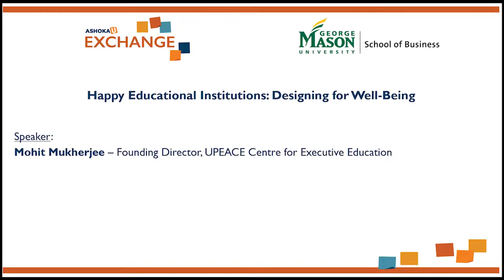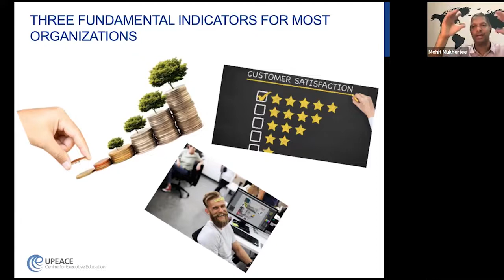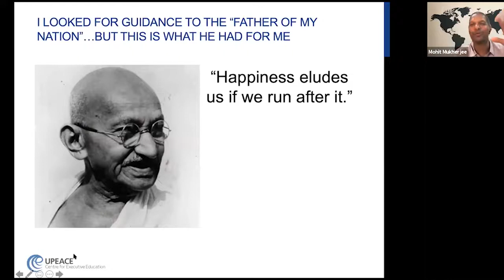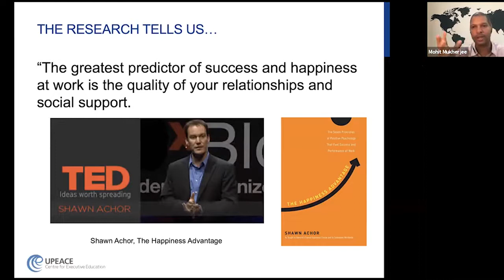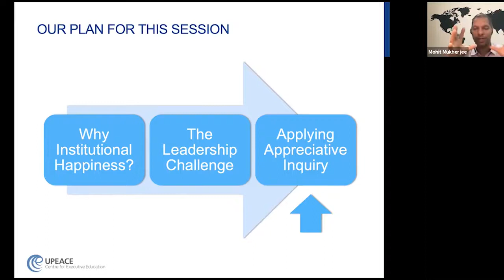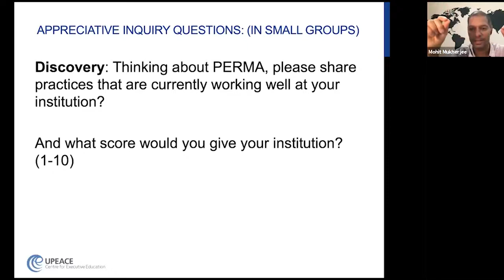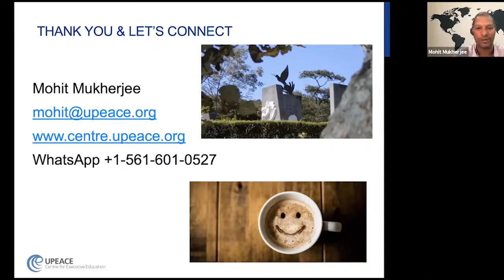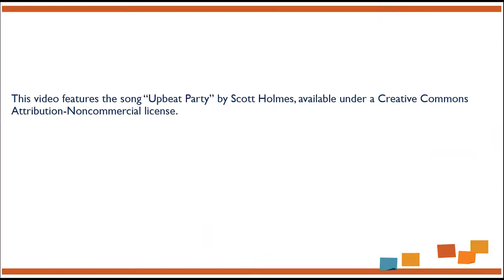Ashoka U Workshop: Happy Educational Institutions Designing for Well Being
In this professional development talk for Ashoka U, Mohit Mukherjee, founder of the UPEACE Centre for Executive Education asks educators of social entrepreneurs whether they are modeling a culture of well-being in their own institutions.

He explains, ‘Oftentimes, we teach about the importance of happiness and flourishing and hope that our students go off to build organizations that uphold these values. Yet, I’ve not come across many examples of institutions modeling this type of work environment for the students they are teaching.’

Using a framework from the field of positive psychology, Mohit explores how educators can apply the research to their organizations and work spheres, allowing their students to see first-hand the benefits of organizational happiness.